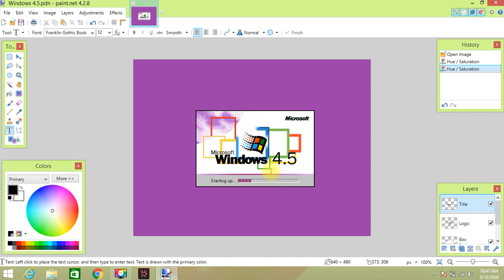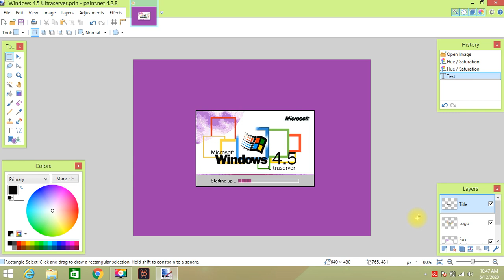How to make Windows 4.5 Ultraserver